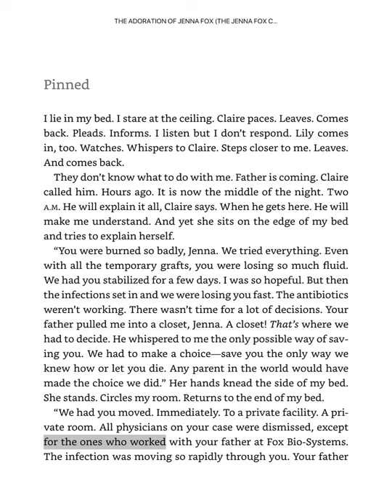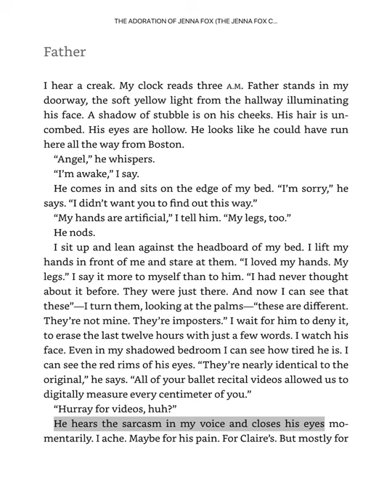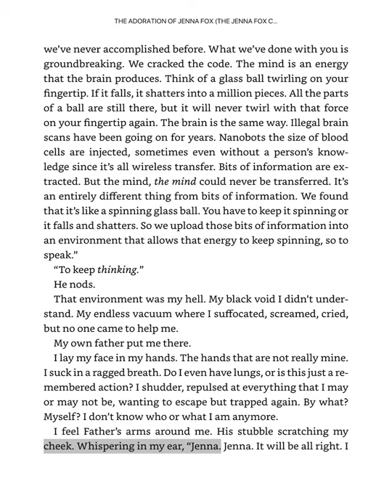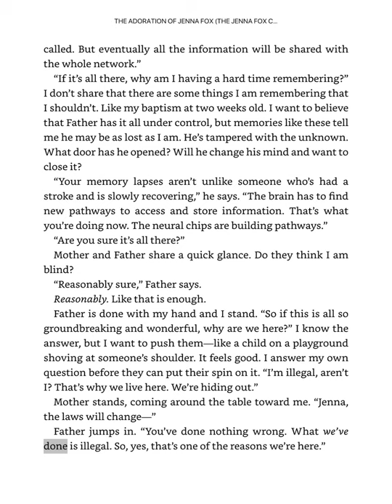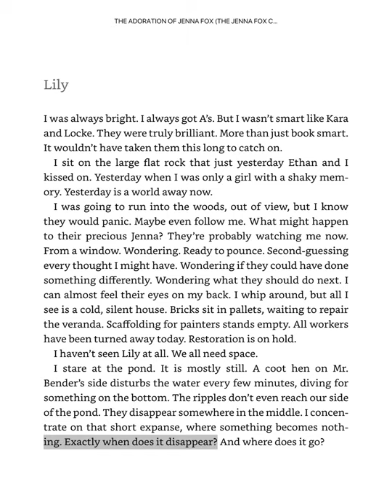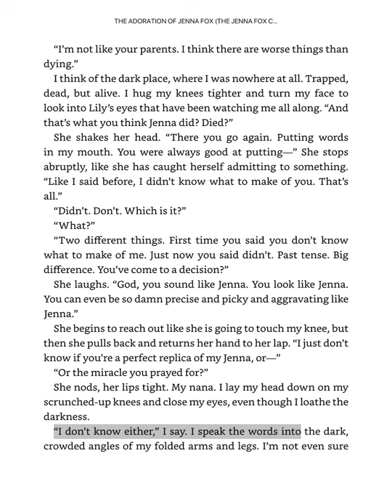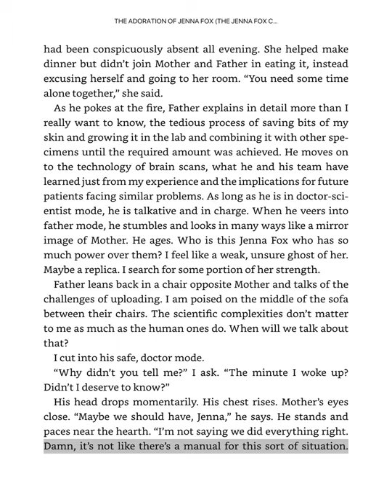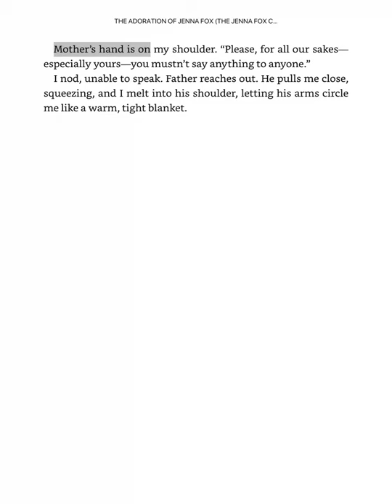The Adoration of Jenna Fox pages 117-139